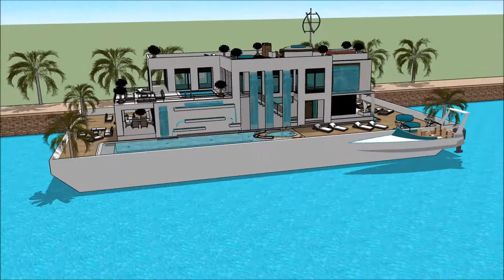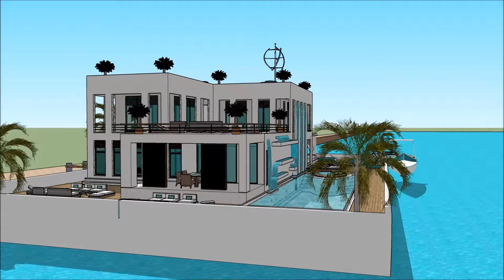Barge Luxury mansion South Africa homes homes in Africa Cape Town luxury Luxury mansion South Africa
The floating house villa houseboatzania launching an innovative high-end luxury yacht floating house villa mansion home design potentially as a display of exhibition of Barge Luxury mansion South Africa homes homes in Africa Cape Town luxury Luxury mansion South Africa.

The collection of the Floating house villa houseboatzania concept of Barge Luxury mansion South Africa homes homes in Africa Cape Town luxury Luxury mansion South Africa consists of high luxury and architectural art pieces in minimalism combined with living on the waterfront of the harbour.

The floating house villa mansion yacht design has the basis to sustain living with high standards and contemporary structural design - Barge Luxury mansion South Africa homes homes in Africa Cape Town luxury Luxury mansion South Africa with numerous of prospects for excessive living and celebrating the desire of life worldwide:  UK Thames London